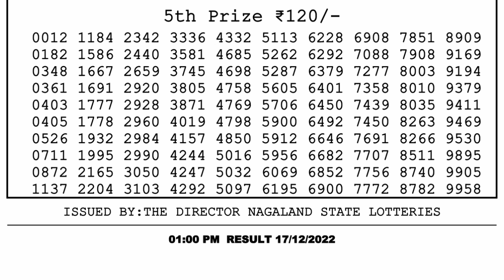Dear Lottery Sambad 1pm today 17.12.22 Nagaland State Lottery Result